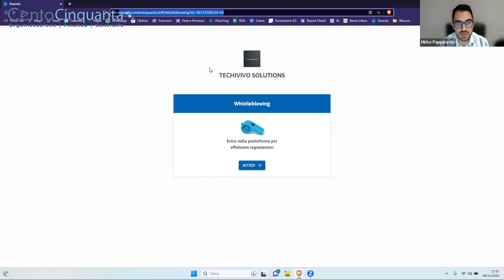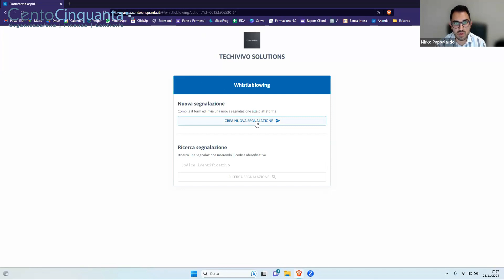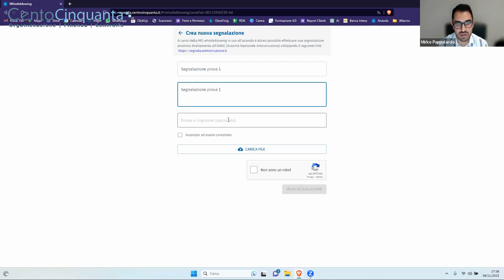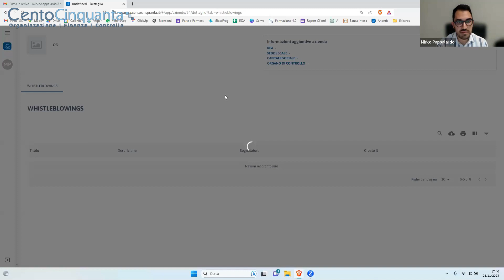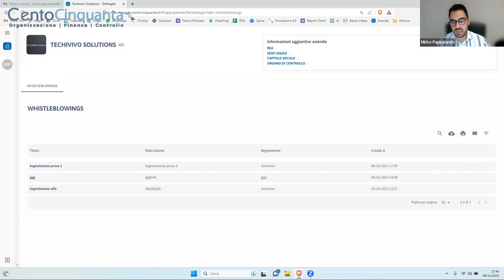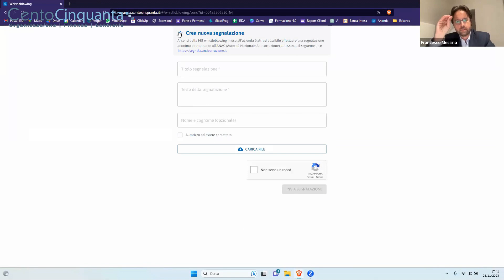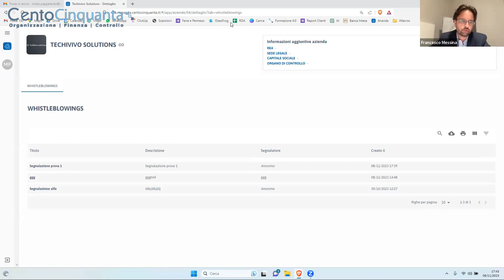Come adeguarsi al Decreto Whistleblowing 2023 - DEMO piattaforma di segnalazione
Il Decreto Legislativo n. 24/2023 c.d Decreto Whistleblowing 2023  impone alle aziende del settore privato, che ricadono nelle fattispecie previste dal decreto,  l’obbligo di istituire procedure per gestire le segnalazioni, integrando il sistema di controlli interni e la struttura organizzativa. Questo deve essere fatto attraverso l’attivazione di un canale interno efficace che consenta la gestione tempestiva ed efficiente delle segnalazioni.

Il provvedimento, efficace dal 15 Luglio 2023, concede tempo per adeguarsi fino al 17 Dicembre 2023

Al termine del webinar gratuito, i partecipanti avranno una panoramica completa delle novità introdotte dal Decreto Whistleblowing e saranno in grado di avviare l’adeguamento della propria azienda.
Webinar realizzato l'8 Novembre 2023

CentoCinquanta ha già definito delle Management Guidelines finalizzate a disciplinare il Whistleblowing coerenti con il dettato normativo, e ha sviluppato un software proprietario compliant alle previsioni di cui al d.l.gs 24/2023 che garantisce l’anonimato previsto dalla disciplina in oggetto. Clicca qui per i dettagli